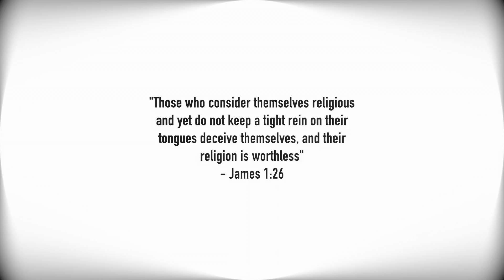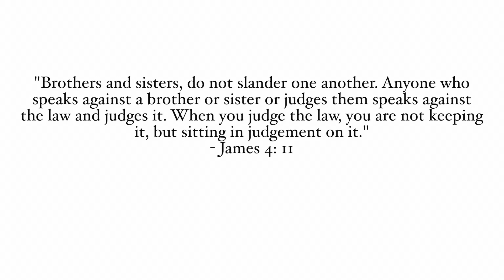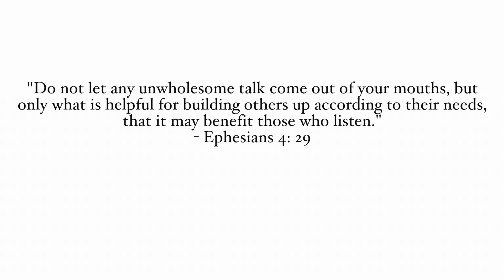What Did God Say About Gossiping?!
Hey all! Here's a sin that is often not taken seriously, that I often struggle with. Jesus commands us to love one another as He did and gossiping is not love. We are commanded to encourage one another and build each other up, not to look down on others - who are also God's creation. We are to put away all corrupt talk, coarse joking and slander. In Christ, our minds are renewed to the things of God and we are not to be conformed to this world. We should guard ourselves from temptation whether that is not associating in gossip conversations or guarding our tongues or staying away from gossip channels.

Love and peace in Christ ❤️